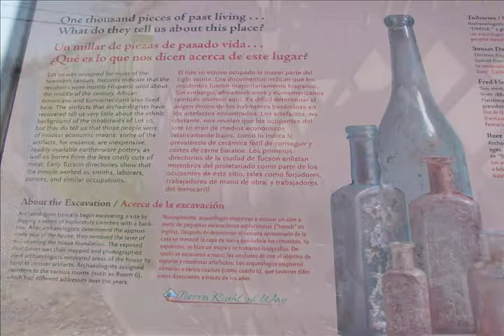El Parque de Orlando y Diego Mendoza